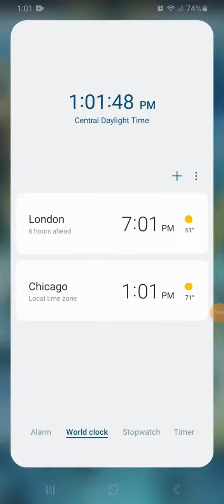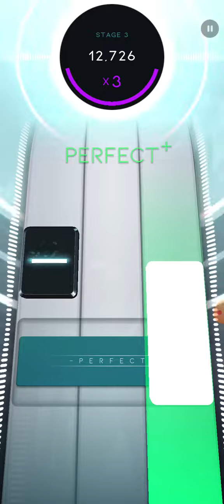Circles 49,939 (Tournament Submission #3)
add me on beatstar Conner#154